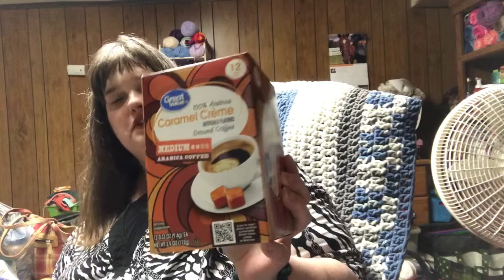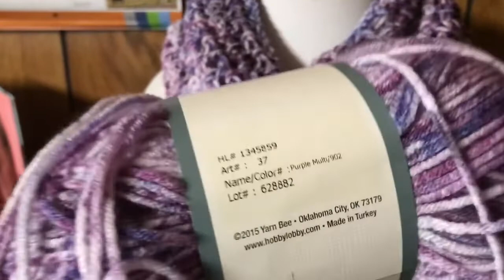A couple of small hauls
Fiber Flux Deep Comfort Cowl